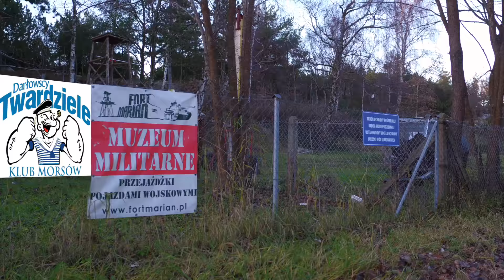Wielka mobilizacja braci morsującej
Zaproszenie do wspólnej kąpieli morsów, które odbędzie się w dniu 11 grudnia 2016 roku w Darłówku Zachodnim. Start imprezy godzina 11:00 przy Nadbrzeżnej Baterii Zaporowej w Darłówku Zachodnim (Bunkry w Darłówku). Kolejny etap - godzina 11:30 odprawa i przemarsz ulicami Darłówka do miejsca kąpieli. Godzina 12:00 Kąpiel w morskich wodach terytorialnych (okolice hydrobudowy, tzw. awamport - Darłówko Zachodnie). 12:30 - wspólna biesiada w miejscu Startu/Zbiórki. Film powstał na zlecenie Moje Darłówko